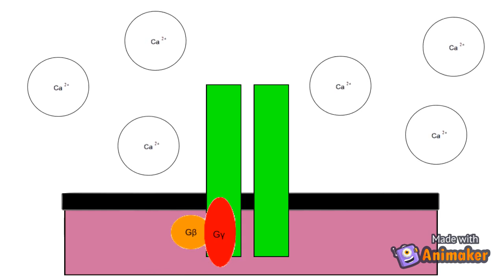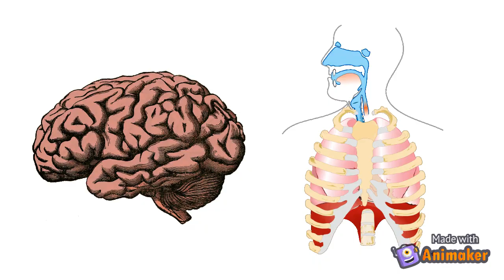The Opioid Crisis: Understanding the Mechanisms Behind this Deadly Epidemic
By Arya Sasne and Mishal Shafique
West Windsor-Plainsboro High School South, West Windsor, NJ
Team Advisor: Mr. Matthew Foret

Winner of the Viewer’s Choice Award in the 2020 RCSB PDB Video Challenge for High School Students “Molecular Mechanisms of Opioid Action”